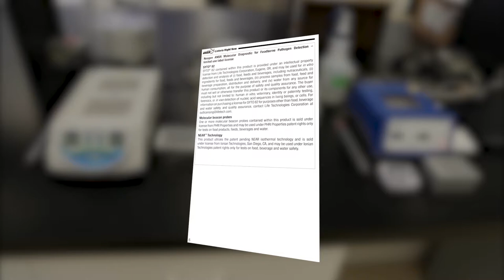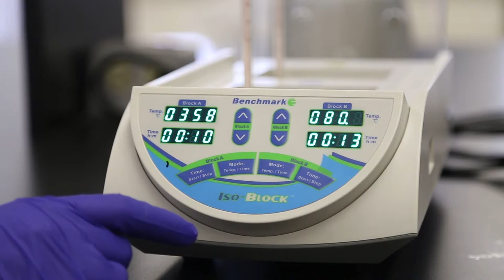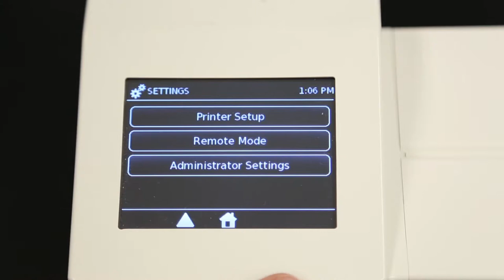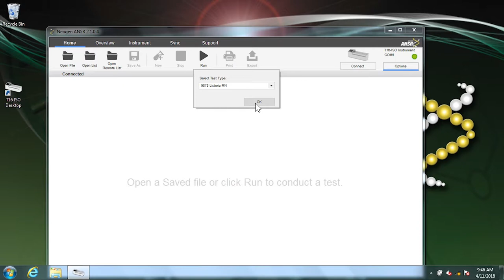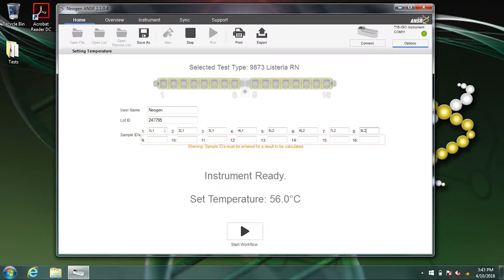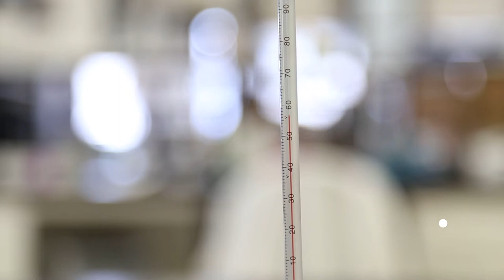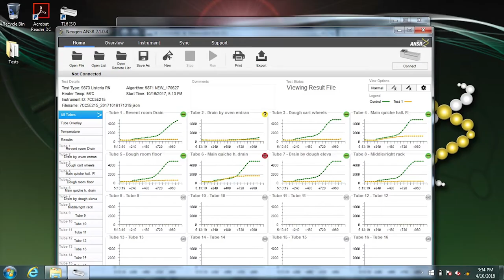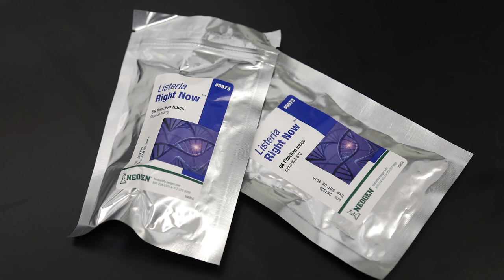Procédure d'analyse ANSR® Listeria Right Now™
ANSR® Listeria Right Now™, le kit d'analyse innovant de Neogen, vainqueur des Trophées de l'Innovation 2018 du CFIA, ne nécessite aucun enrichissement et produit des résultats en une heure. Cette procédure d'analyse validée par l'AOAC produit des résultats fiables qui vous permettent de réagir immédiatement pour vous assurer que votre environnement de production n'est pas contaminé par la Listeria. Cette vidéo vous montre en détail la procédure ainsi que l'équipement et le contenu du kit Listeria Right Now. L'équipement inclus avec ANSR peut également être utilisé avec les autres kits pour Listeria, L. mono, Salmonella, E. coli O157:H7, et Campylobacter.